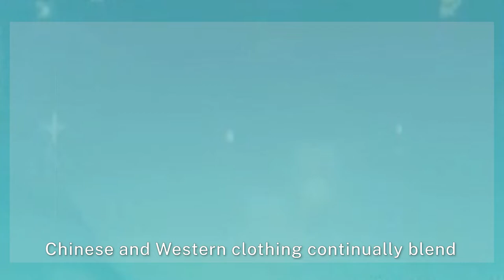So that's when they exchange dressing style! | China Documentary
Different cultures cultivate different styles of clothing. Chinese clothing possesses features relevant to agrarian culture, whereas Western clothing is derived from maritime civilization. What are some ways in which they differ?